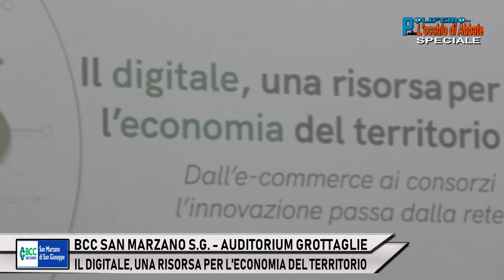BCC SAN MARZANO S.G. - IL DIGITALE, UNA RISORSA PER L'ECONOMIA DEL TERRITORIO